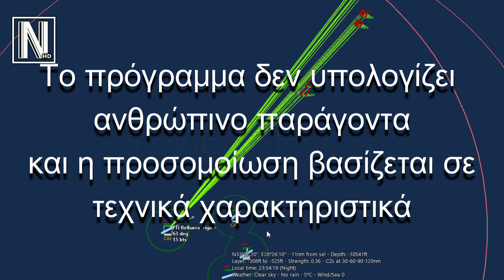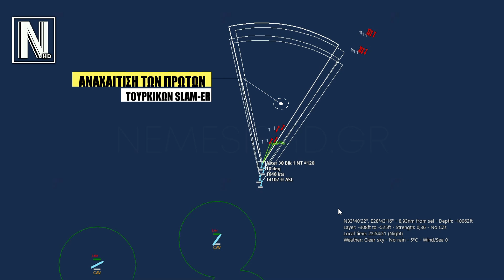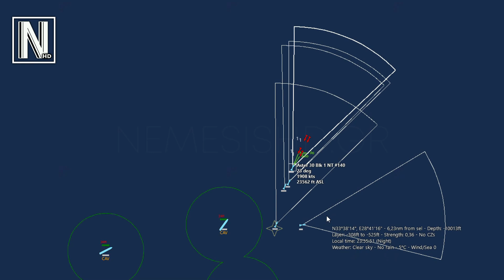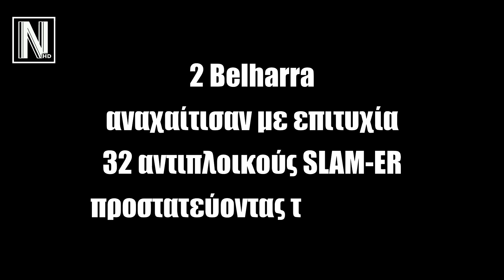ΕΛΛΗΝΙΚΕΣ BELHARRA ΕΝΑΝΤΙΟΝ ΤΟΥΡΚΙΚΩΝ SLAM-ER [F-16] | Συνοδεία Φ/Γ S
CHAPTERS